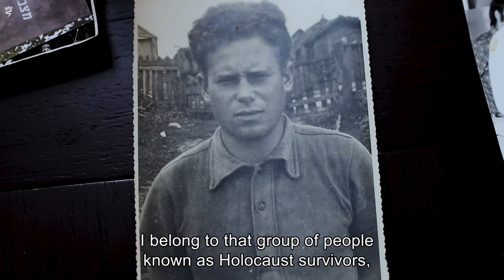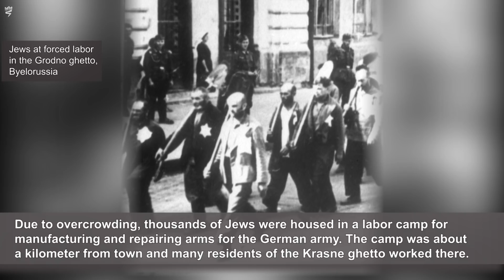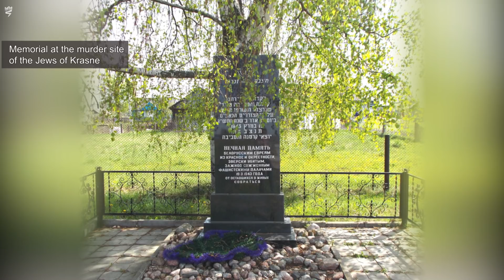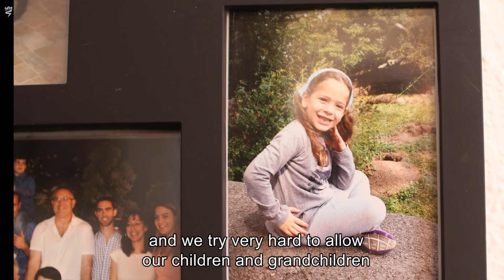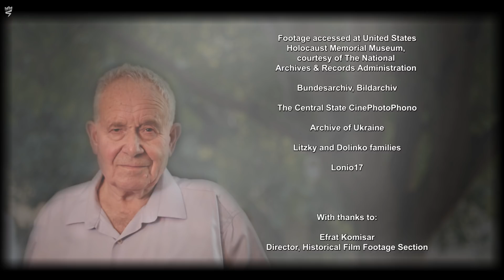A Lesson in Hope- The Story of Shimon Greenhouse_old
Shimon Greenhouse was born in 1932 in Krasne, Byelorussia (today Belarus), to a traditional and Zionist family. At the end of 1941, following the German invasion of the Soviet Union, Shimon and his family were interned in the Krasne ghetto. After one of the German's horses fell in a pit, they blamed the Jews. They concentrated several Jews at the town square and shot them. Among those to be murdered were Shimon and his father - Shimon survived, however, being extracted later from the murder site. In March 1943, the Germans liquidated the ghetto. Shimon and his mother, together with some twenty of the ghetto residents, remained in hiding for five days. After almost being discovered, they escaped to the forests, joining the partisans. Shimon took part in demolition missions against German trains. After the war Shimon and his mother returned to Krasne. Shimon completed his studies, later studying law and mathematics at university, and then immigrated to Israel with his mother in 1960. He started a family, and has children and grandchildren. Shimon has devoted his life to teaching, acting as an educator and principal at a high school in Petach Tikva, Israel.